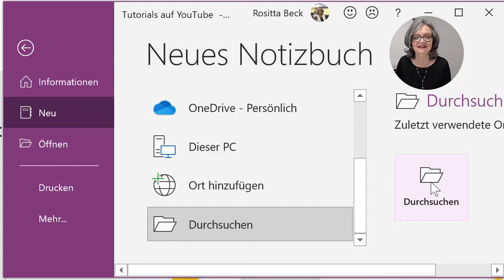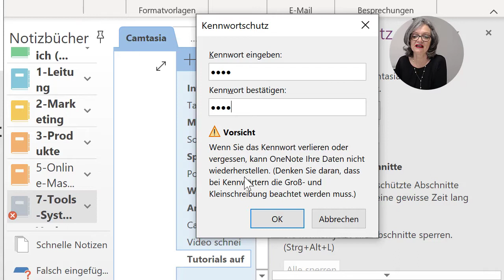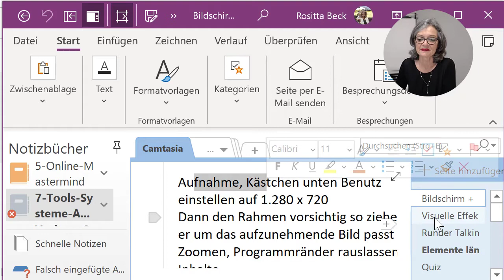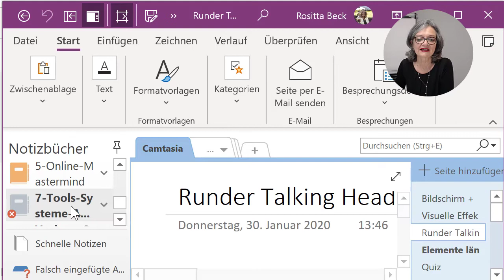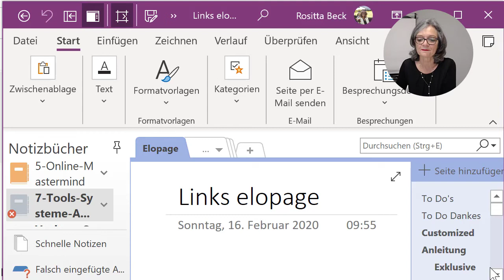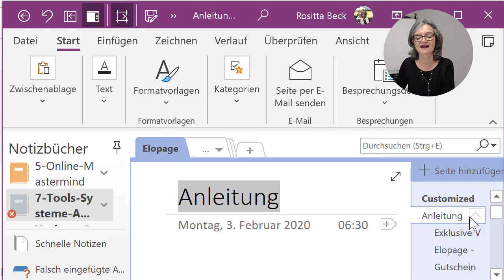OneNote Notizbuch anlegen & strukturieren, wann Abschnitt, wann Seite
In diesem Video zeige ich, wie du ein OneNote Notizbuch

- anlegst,
- einen Abschnitt mit Kennwort schützt,
- wie du dein OneNote Notizbuch strukturierst
- wie du Aufgaben direkt in Outlook erstellst.

Nutze OneNote als dein internes Wikipedia.
Dann wissen alle, wie was geht.
Sie finden über die Suchfunktion direkt die richtige Stelle.

Mit „Work-Life-Exzellenz" hast du die Hebel für mehr Erfolg & Freizeit gefunden.

Hier bekommst du die fünf Schlüssel an die Hand, mit denen du deine Arbeit im Griff hast ohne freitags oder am Wochenende zu arbeiten. Du hast dann einen freien, vergnügten Kopf, der nachts richtig gut durchschläft statt ständig zu grübeln.

Hallo, mein Name ist Rositta Beck. Mein Team coacht, trainiert und berät Fach- und Führungskräfte sowie Selbständige rein in ihren Work-Life-Flow, rein in diese Exzellenz - in die Leichtigkeit. Damit Kinder Eltern haben.

►Viele weitere Informationen & verschiedene kostenlose Downloads findest du auf meiner

►Du möchtest individuell auf dich abgestimmte Hilfe bekommen? Dann schau dir unser Angebot an